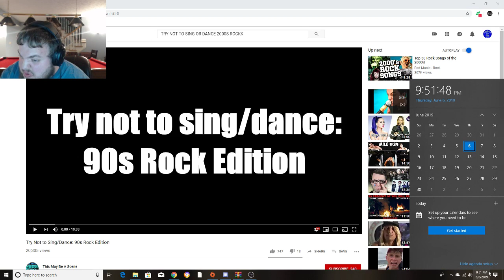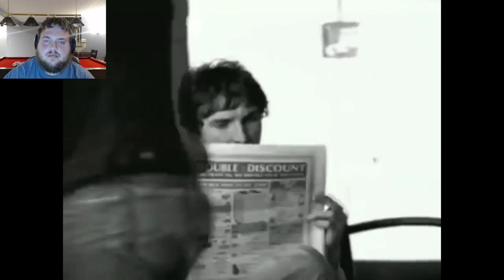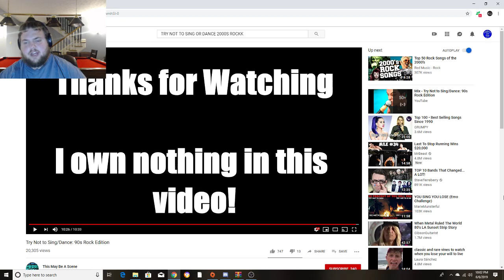try not to sing challenge with giveaway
alright youtube welcome to a new series im doing with giveaways

if i loose then yall win if i win then yall loose lets play